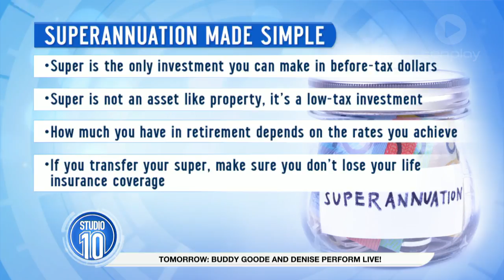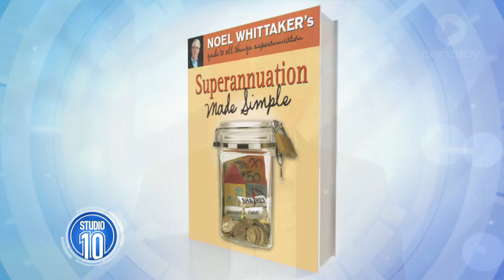Superannuation Made Simple | Studio 10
Superannuation might not be high on your list of priorities, but finance expert Noel Whittaker tells us why it should be.